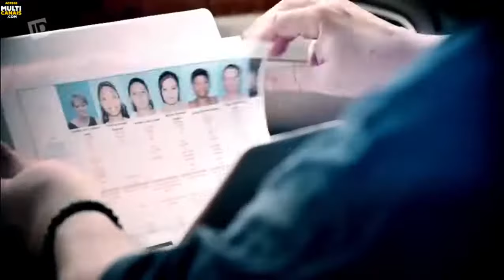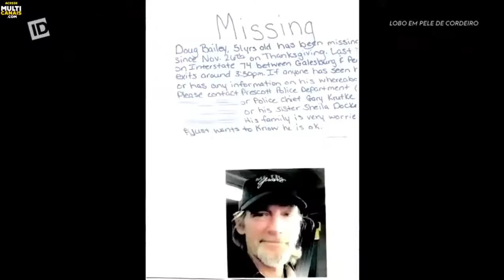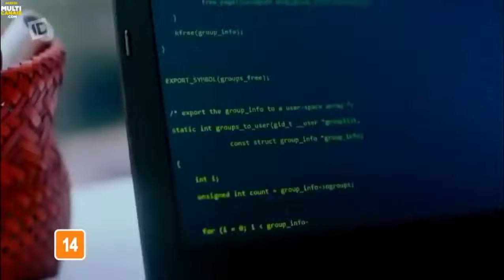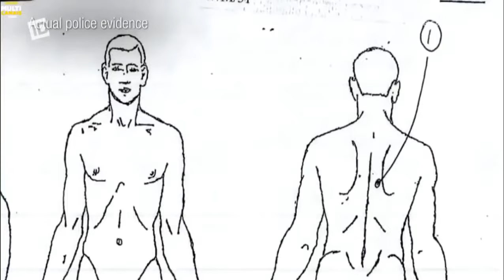Lobo em Pele de Cordeiro(2020)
Esta série revela momentos íntimos dos autores de alguns dos crimes mais chocantes dos Estados Unidos. Você vai ver o rosto desses monstros de perto, incluindo um assassino que espreitava as ruas de Phoenix e um marido que dá um fim brutal a seu casamento.